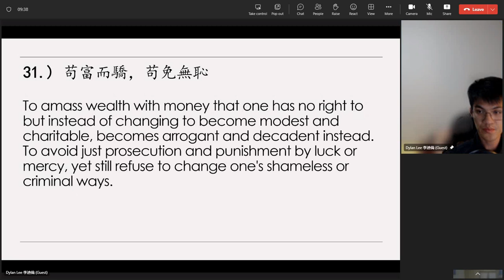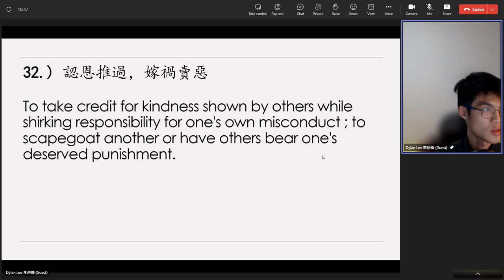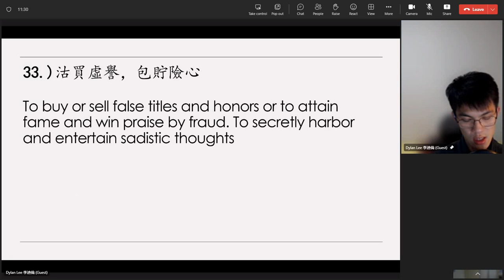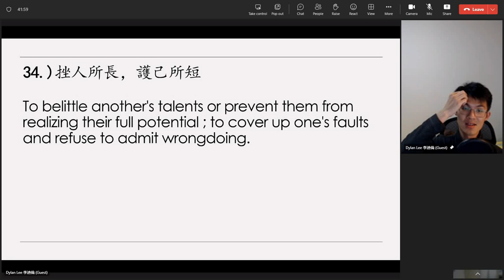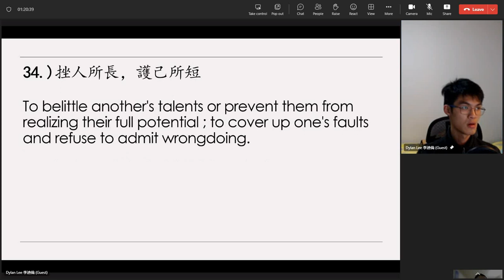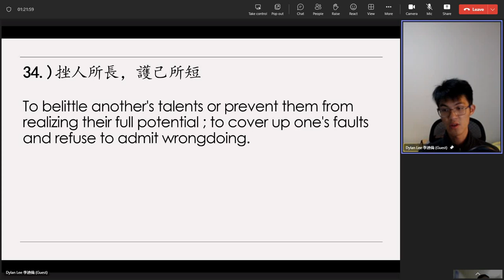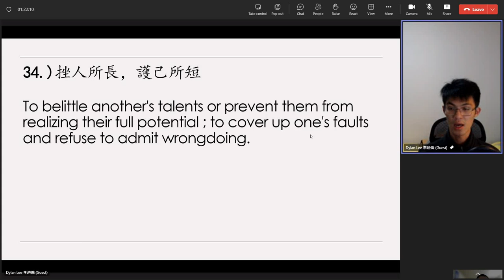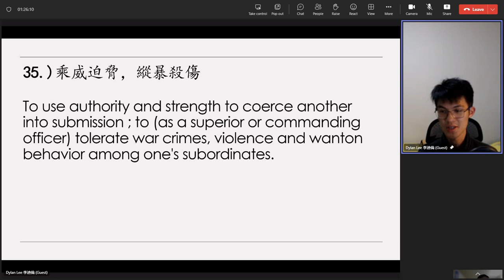Dylan Lee's 20230515（36）Review on《太上感應篇》Treatise on Response and Retribution 英文